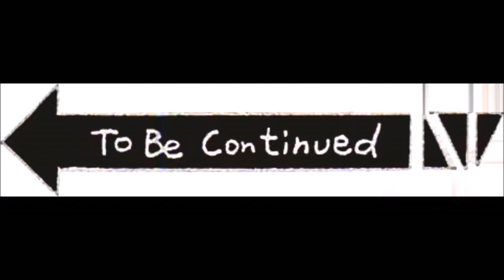चिनारीमा सुरज गौतम डिभिजन प्रमुख संग गरिएको कुराकानी–नेपाल विद्युत प्र लुम्बिनी प्रदेश डिभिजन कार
चिनारीमा सुरज गौतम ( डिभिजन प्रमुख ) संग गरिएको कुराकानी–नेपाल विद्युत प्र. लुम्बिनी प्रदेश डिभिजन कार्यालय,बाके